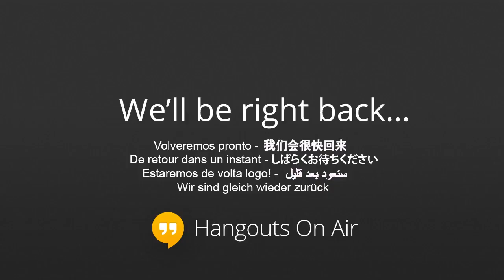Renew Show: S2, E12 - Q&A With Chef Nick Pierce of Home Cooking Overhaul